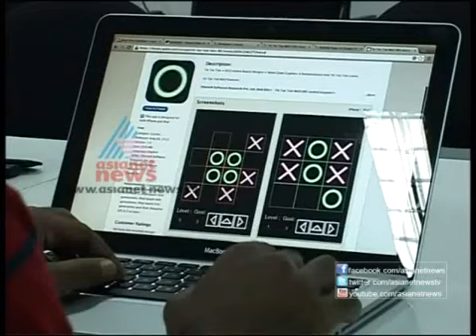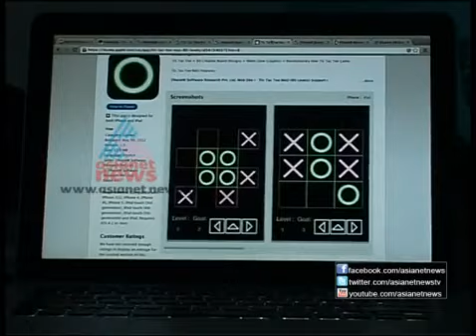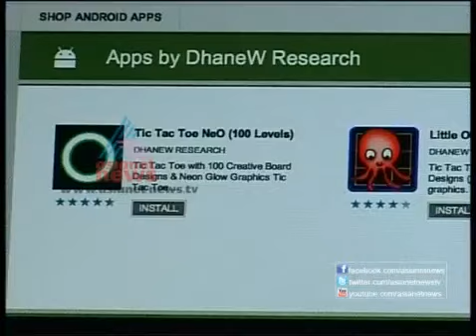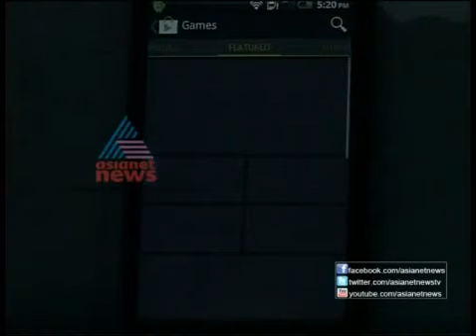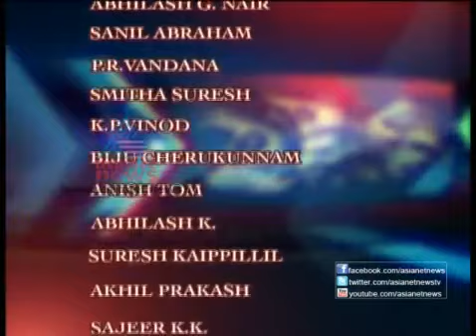Tax Talk 2-12-2012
This is a weekly program telecast by Asianet News Channel At 6.30 pm every sunday as part of the main programme "Money Time" in which I answer tax related queries received from the viwers.